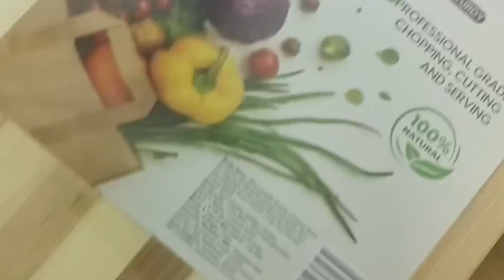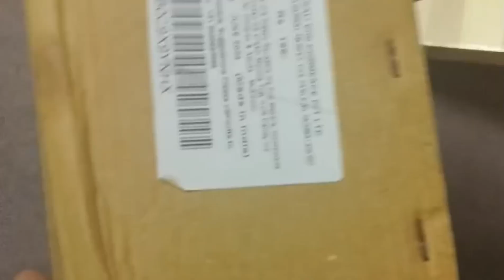Amazon unboxing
Clazkit Set of 6 Plastic Reusable Ice Pop Makers, Homemade Popsicle/Frozen Ice Cream/Kulfi Candy for Children & Adults - Multicolor,10 x 10 x 10 millimeters

Limited-time deal: Bloomingdale Wooden Chopping Board for Kitchen Multipurpose Kitchen Accessories Items for Vegetable, Fruits Cutting Board for Kitchen Non Slip Chopping Board Wooden, Large Size Wooden Cutting Board

FASTUNBOX (LABEL) Striped 18 Cms Cosmetic Pouch (M_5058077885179_Blue)